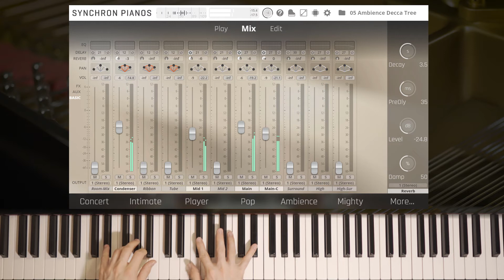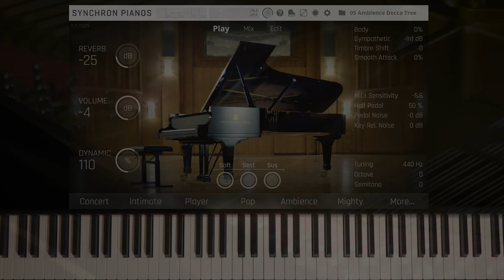Synchron Pianos: Concert D-274 (Live) #1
Lukas Ruschitzka checked out our Synchron Pianos and it seems like our Concert D-274 is a perfect match for his playing style

Check out his composition, using the Standard Library with our Ambience Decca Tree mixer preset. Enjoy!